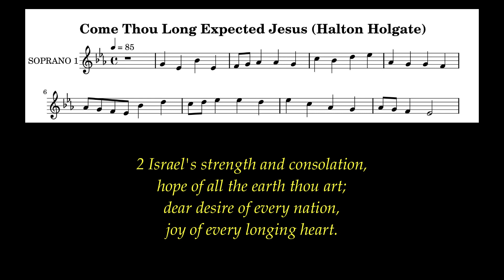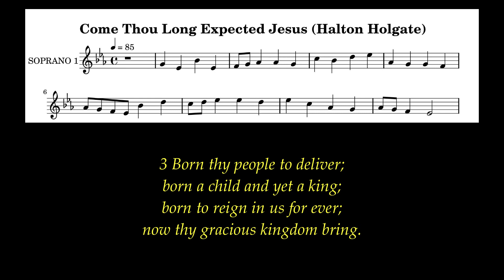Come Thou Long Expected Jesus Lyrics (Halton Holgate) # Advent Hymns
Moreover the Glory of Israel will not recant or change his mind; for he is not a mortal, that he should change his mind.”  1 Samuel 15:29

Author: Charles Wesley
Tune: Halton Holgate (William Boyce (1765))
Meter: 8.7.8.7